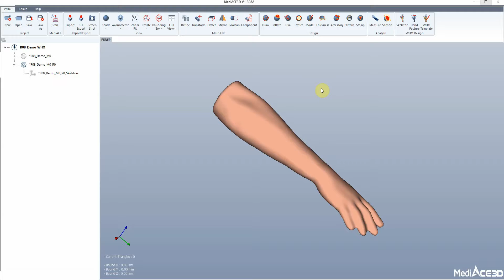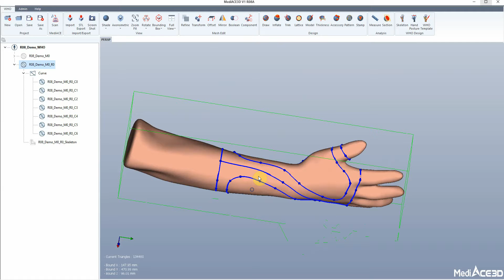WHO Design Template